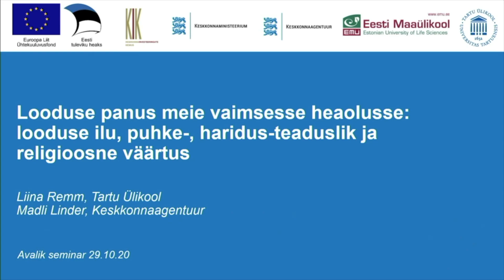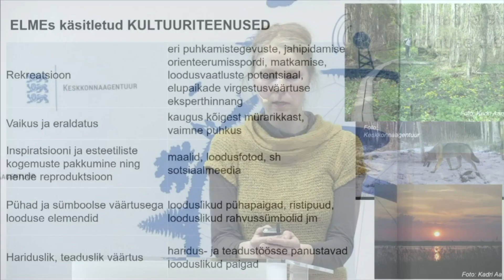10 Looduse panus meie vaimsesse heaolusse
Liina Remm